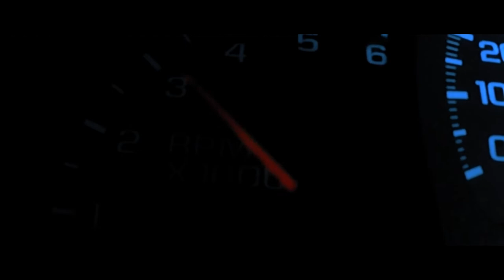A Working Title (2018) - Official Trailer 2 - THRILLER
'A Working Title' Official Trailer
Starring: Derek Feeser, Elley V Peart, Tavius Cortez

Plot:
A reclusive artist finds himself in an ill-fated game after falling for a free-spirited young woman with a quick-tempered and dangerous boyfriend, all while under the shadow of the City of Sin.